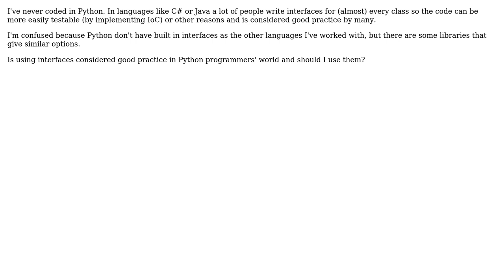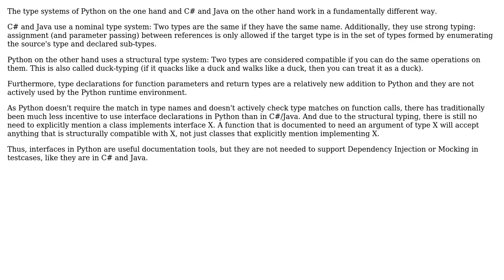Should I use interfaces in Python (so my code will be more testable and following good practices)?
Software Engineering: Should I use interfaces in Python (so my code will be more testable and following good practices)?

With thanks & praise to God, and with thanks to the many people who have made this project possible! | Content (except music & images) licensed under CC BY-SA | Music | Images & others | With thanks to user stubborn user Bart van Ingen Schenau and the Stack Exchange Network Trademarks are property of their respective owners. You are responsible for your own actions.